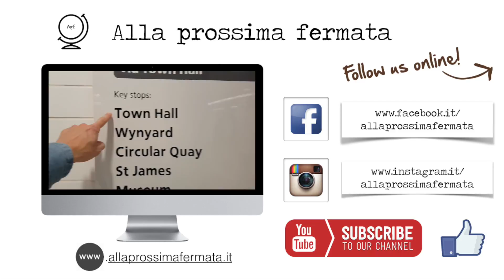Thailand Trip 2016 | Bangkok - Chiang Rai | 11 days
Vuoi organizzare una vacanza in Thailandia ma non sai da dove partire? Ripercorri la nostra esperienza con questo video e prendi spunto per fare il viaggio in Thailandia dei tuoi sogni.
Avventure come quasta ti cambiano la vita, se credi di non avere le informazioni necessarie per andare alla scoperta di questi posti meravigliosi, contattaci, e saremo felicissimi di rispondere ad ogni tua domanda.
Mai pen rai (non ti preoccupare!)